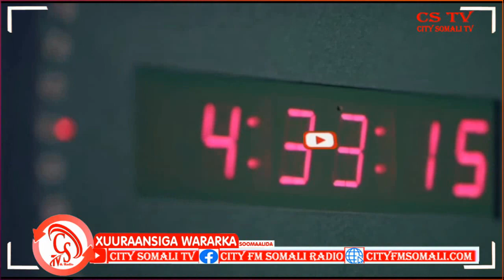“Waxaan iclaaminaynaa Dadka Ma Qurux badno, in Qofka lasoo qabto oo meel lagu Xiro oo……”